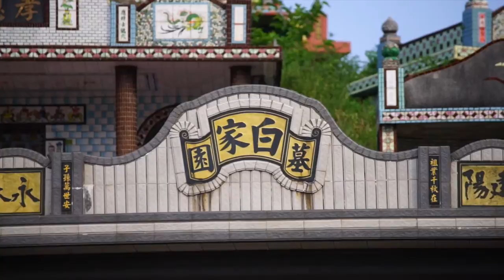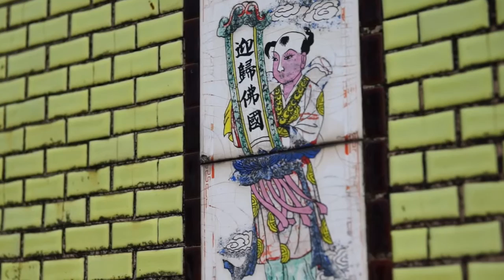阿原尋找祖先墓園2015 08 03